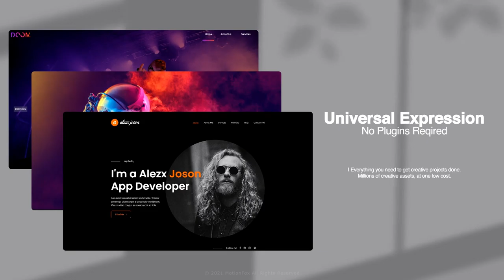W4 | Website Promo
10 Pre-Made Scenes
32 Screen Placeholders
Silver / Gold / Rose / Blue Device Color
4K Resolutions
Ultra High Quality Render
Background Color Changeable
Add any Photo or video
Alpha Included
Compatible with After Effects CS5.5, CS6, CC or Higher
Fast Rendering